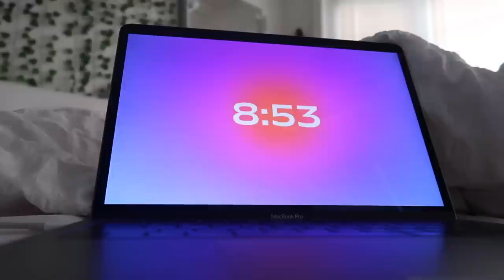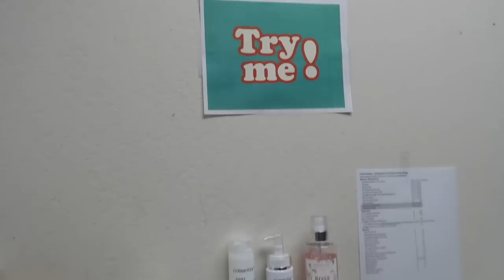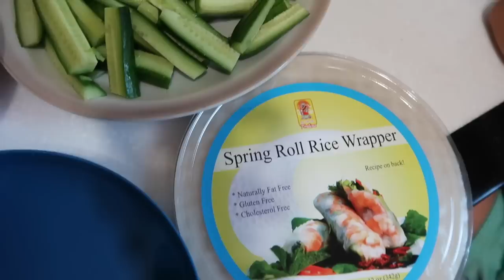Day In My Life: Nail Student, Making Tiktok Spring rolls, shopping, etc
Thank you guys so much for watching, I hope you all enjoyed! Im starting a new chapter in my life and I’m so excited to take you guys along with me! This was just a random day in my life as a mom, nail student, and bad ass bitch….. I mean

Don’t forget to give this video a huge thumbs up👍🏼 I’ll see you guys in my next video 😙

FOLLOW ME🤗

Social media -

Important videos to check out👇🏼

Sheloveswigs: “angel”
Weekendwigs: “Angelina”
Everydaywigs: “Angelina”
Yaefini jewlery: inf20
BaeOotd: “Lina”
Butterflywinglashes: “Lina”
Dulceriabar: “Lina”
Rose Forever: “Tellez15”
NailReserve/Nailaddict: “ANGELINATELLEZ50”

FAQ:

Age- 21

What I use to edit: Final Cut Pro On Mac

What age did I get pregnant: 16